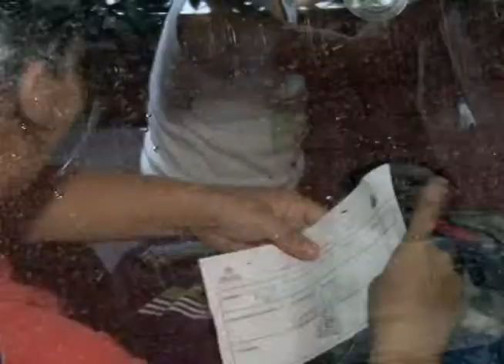VIOLACIONES A MIGRANTES